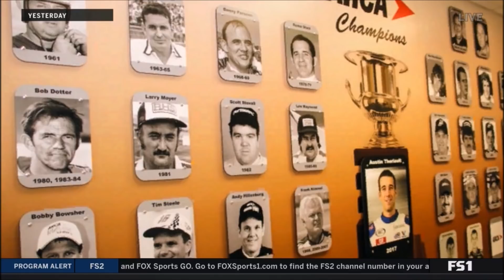2018 General Tire 200 (Full Race)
2018 ARCA Racing Series
Race 4
Talladega Superspeedway
4/27/2018